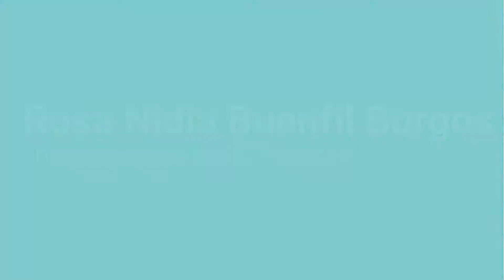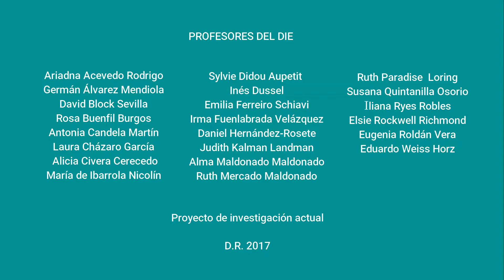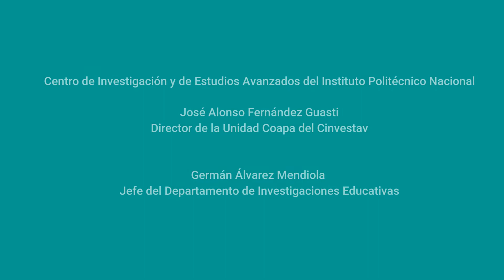Proyecto de investigación actual.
Entrevista a Rosa Nidia Buenfil
Serie Nuestros Profesores
Departamento de Investigaciones Educativas
Centro de Investigaciones de Estudios Avanzados